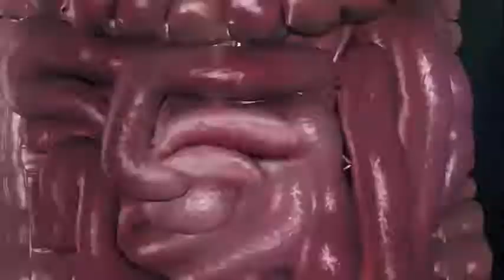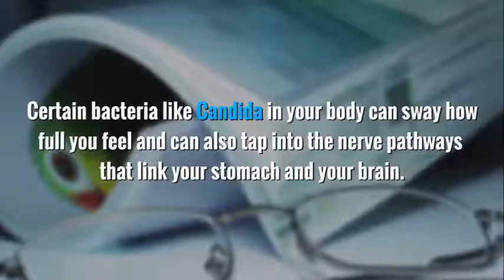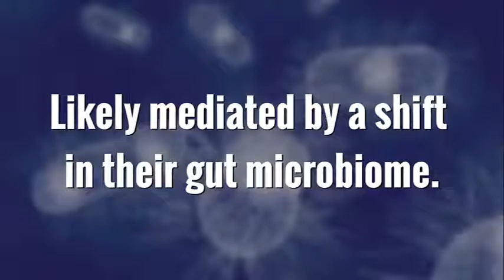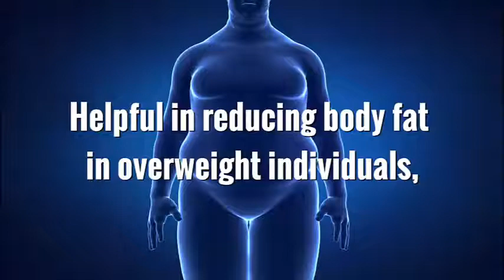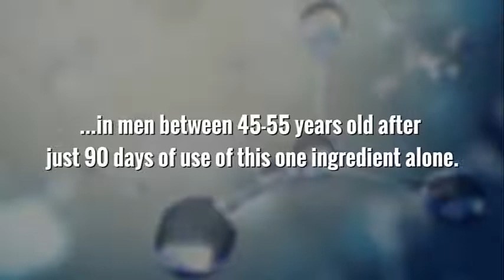Men’s Elite Probiotic Review – The Most Comprehensive Men’s Probiotic.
Buy Men's Elite Probiotic For the Most Discounted Price by Using this

Men's Elite Probiotic Review - What is Men's Elite Probiotic? Dose It Really Work or Scam? Read Men's Elite Probiotic Reviews and know more about its Ingredients, side effects & Benefits.